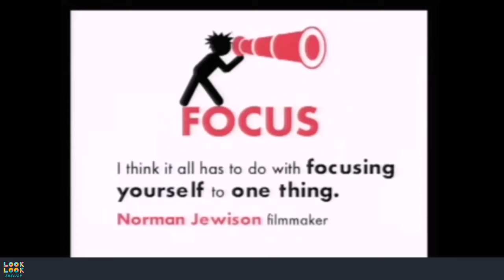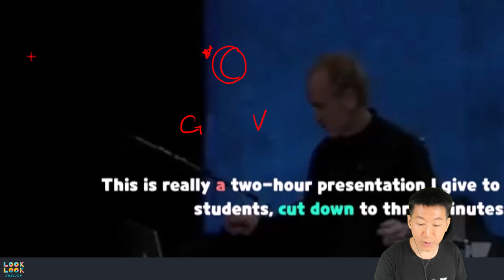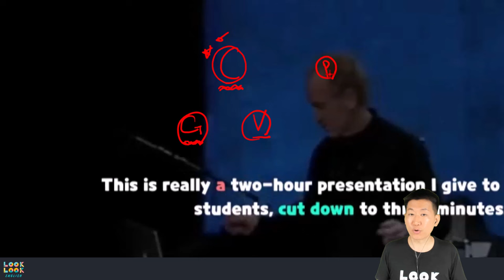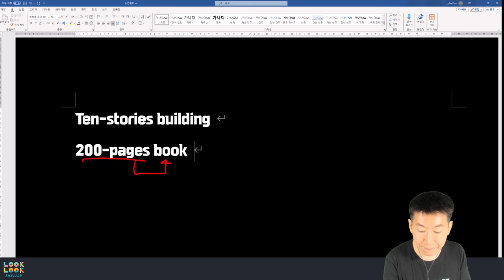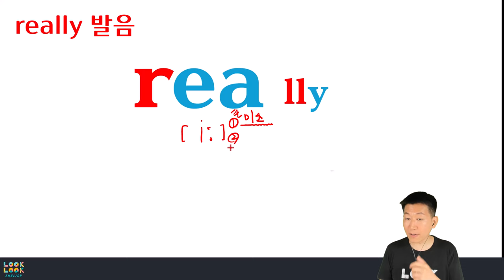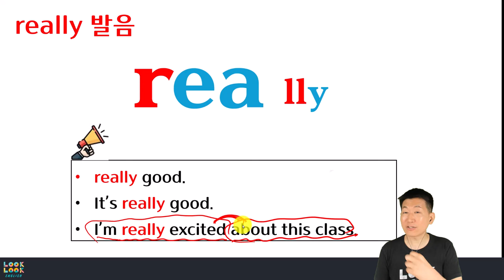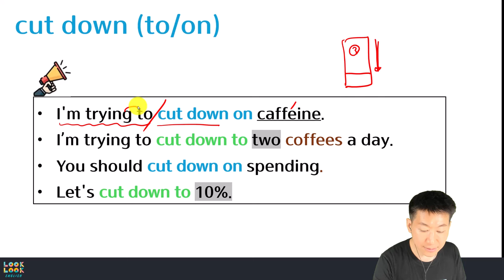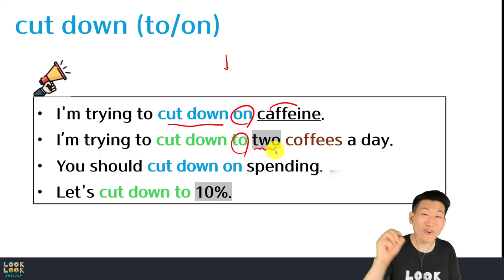당신을 변화시킬 명 TED Talk (테드) 강의 - 8 Secrets of Success (Part1)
📢오랫동안 중,상급 이상의 학생분들에게 다양한 컨텐츠로 영어보다는 내용 전달, 지식전달에 focus를 맞추어서 수업을 진행에 와서, 초중급자들에게는 조금 부담스럽게 느껴지는 룩룩잉글리쉬 였습니다. 이번에 한번 초,중급자들에게 좋은 기회를 제공하고자 기획한 Project 인 Dream Big English 가 성공적으로 마무리가 되었습니다. 다행히 학생분들의 반응이 좋았고, 그 부분에 대해서 이렇게 오랜만에 실제 참여한 분들에게만 공유했던 강의 영상들을 올리기로 결정했습니다.그리고 다시 오랜만에 유투브로 복귀한 만큼, 예전의 꾸준함과 즐거움, 그리고 의미있는 일을 한다는 사명감으로 다시 열심히 전진하고자 하오니 많은 성원 바라겠습니다. :-)

8 Secrets of Success 는 총9강으로 실제 다른 유료수업보다도 더 알차게 꾸며보았습니다. 진지하게 들어보시고 열심히 최선을 다해서 수업을 따라온다면 큰 도움이 될거라고 확신합니다. 계속 끝까지 따라와보시길 바랍니다.

 *100명이상의 미국인들을 직접 인터뷰하고, 미국인 Elliott와 공동제작 했어요.

📓 알라딘 shorturl.at/cghqC

📢BGM
✔️Track -